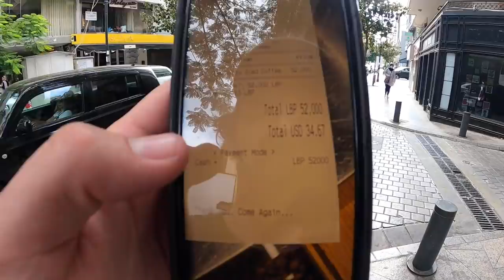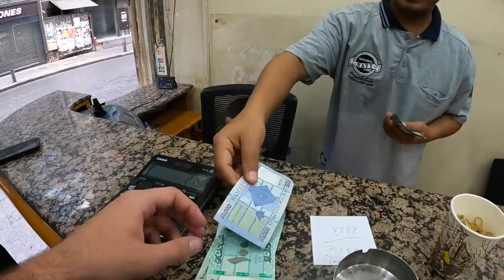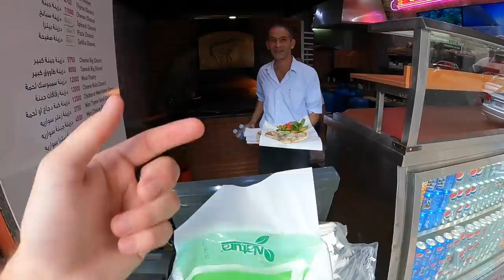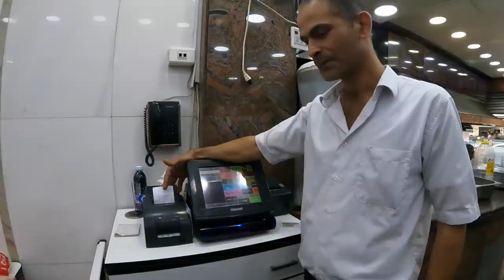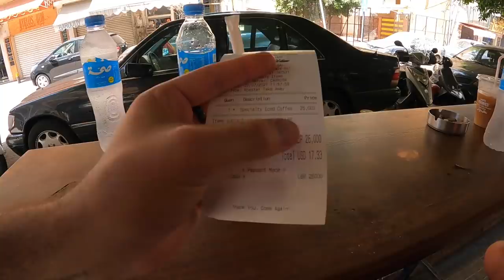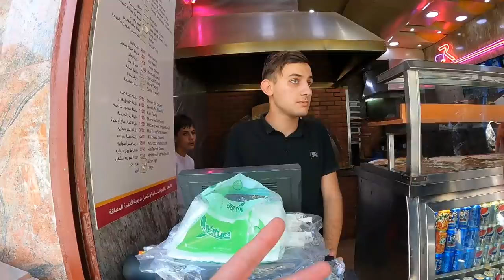First Impressions of Lebanon 🇱🇧 (Did not expect this in 2021)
Beirut, Lebanon ➖ Lebanon is currently in a state of despair. Since 2019, the Lebanese lira has lost 95% of its value putting many families on the brink of survival. Not only this, but the country is facing waves of Covid-19, corruption, and many are still recovering from the horrific Beirut Port Blast that killed more than 200 people.

Having trusted only the mainstream media to get information on Lebanon prior to my trip, I wanted to visit Lebanon to see what it's like on the ground. Talking to the local Lebanese people about the situation and learning about the issues that many face across the country.

Join me as I showcase real-life in Lebanon, showcasing its beauty, history, delicious food, and of course the amazing Lebanese people.

* TIMESTAMPS *
0:00 Intro
1:16 Exchanging $ Black Market
7:13 Lebanese Breakfast
14:25 Beautiful Waterfront
15:38 Explosion Site
17:19 Uber Driver Thoughts...
21:09 Swarama Hunt
27:57 Our Apartment